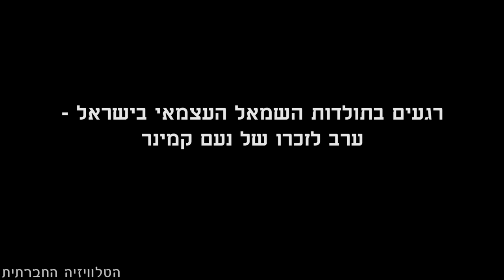רגעים בתולדות השמאל העצמאי בישראל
ערב לזכרו של פעיל השמאל נעם קמינר. דיון הבוחן ומבקש להפיק לקחים מפעילותו של השמאל העצמאי בתקופת שיא השפעתו, שנות השמונים של המאה הקודמת. בהשתתפות מוחמד ברכה (יו״ר ועדת המעקב של הציבור הערבי בישראל) - על תפקידה של קבוצת קמפו״ס בחיבור הפוליטי בין ערבים ויהודים; תמר ברגר (מרצה וכותבת על המרחב הישראלי) - על השמאל בתל אביב וההתנגדות למלחמת לבנון; אפרים דוידי (פעיל שמאל) - על הייחוד הפוליטי והארגוני של תנועת שס"י; לב גרינברג (סוציולוג, אוניברסיטת בן גוריון): המסלול מקמפו״ס ל״יש גבול״. בהנחיית פעילת השמאל העצמאי עינת פודחרני.